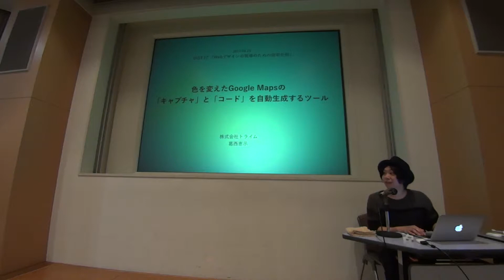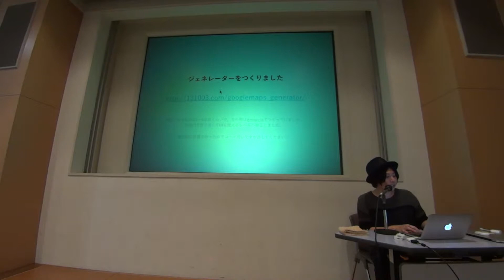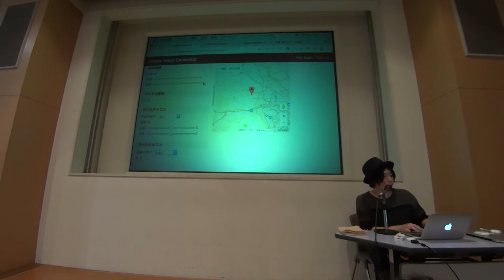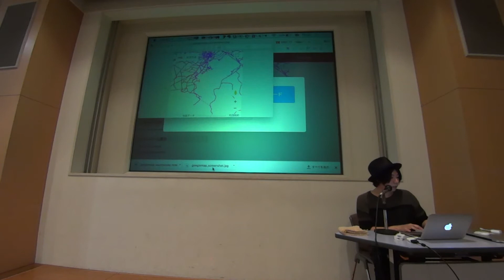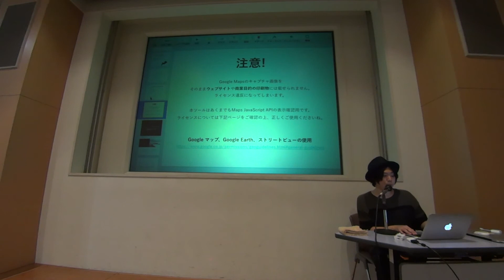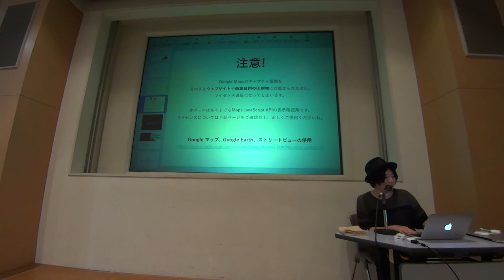「色を変えたGoogle Mapsの「キャプチャ」と「コード」を自動生成するツール」株式会社トライム 葛西 恵示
2017年8月25日に行われたDIST.17 「Webデザインの現場のための効率化術」の模様です。

■概要
暑い夏、効率化の夏がやって来る！　PSD、AI、XD、PDF、DOCX、XLSX、PPTX……山積みの拡張子を掻き分けては進み続けるWebデザインの現場では、時間に追われることもしばしば。膨大なタスクをスマートに捌いていくためには、効率化・自動化による時短がカギになります。

DIST.17では、デザイナー、エンジニアなど様々な視点からの効率化術を、じりじりと照りつける太陽に夏バテ気味のあなたに送ります。

■DISTについて
DISTは、職種や技術の垣根を越えてWebに関わるすべての人を結ぶクリエイティブコミュニティです。

Web制作関連をテーマとした勉強会を、2ヶ月に1回程度のペースで開催しています。デザイナー、エンジニア、ディレクターなどあらゆる立場の方に参加していただき、その知の共有、研鑽ならびに参加者同士の交流を目的としています。